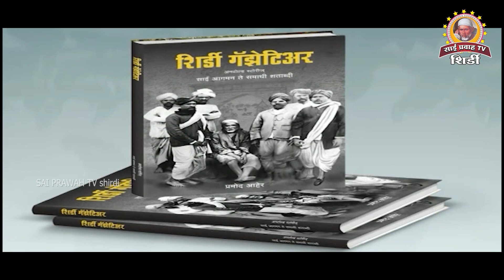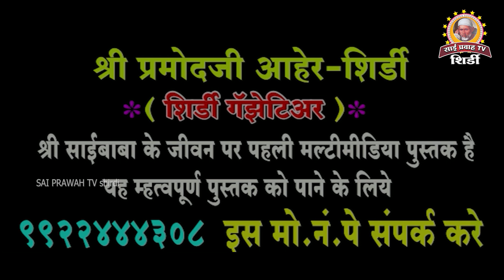मकर संक्रांत अवसरपर साईभक्त श्री डी लक्ष्मी नरसिंहा इनकी सहयोग से श्री साई मंदिर सुंदर फूलों सजाया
मकर संक्रांत के अवसर पर आंध्र प्रदेशस के साईभक्त श्री डी लक्ष्मी नरसिंहा इनकी सहयोग से श्री साईबाबा मंदिर और  उसके आसपास का परिसर सुंदर फूलों सजाया
On the occasion of Makar Sankranti, with the help of Sai devotee Shri D Lakshmi Narasimha of Andhra Pradesh, Shri Saibaba Temple and its surrounding premises were decorated with beautiful flowers.